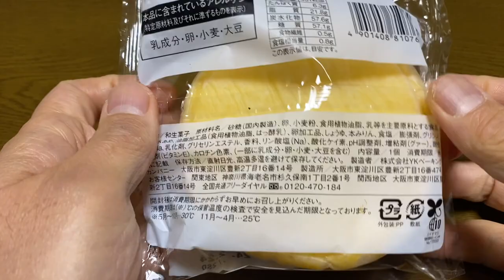【菓子パン（sweet bread）】熟成たまご蒸しパン（Aged egg steamed bread）「ローソン（LAWSON）」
熟成たまご蒸しパン（Aged egg steamed bread）